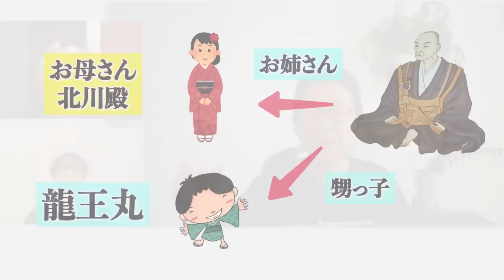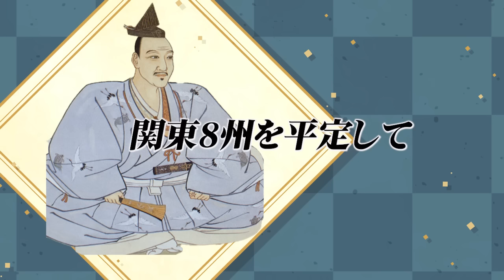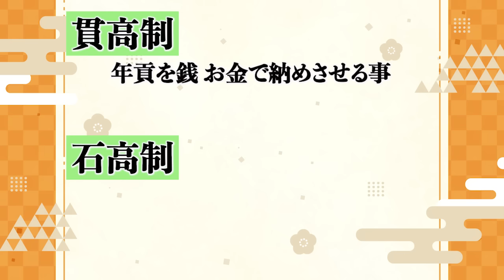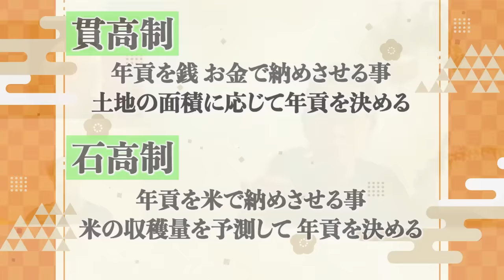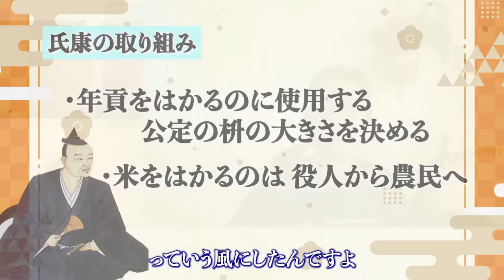後北条五代 北条早雲 北条氏綱 北条氏康 北条氏政 北条氏直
※概要
戦国大名の嚆矢と言われる北条早雲から、およそ100年続いた後北条氏の５代、宗瑞、氏綱、氏康、氏政、氏直をカンタン紹介！

2023年、NHK大河ドラマ「どうする家康」解説動画です。

▼使用効果音
「効果音ラボ」

▼使用画像
「Wikipedia」

▼使用動画
「MotionElements」